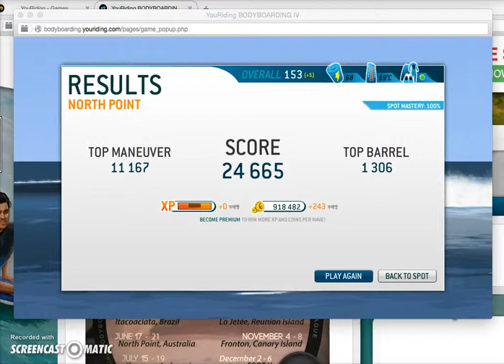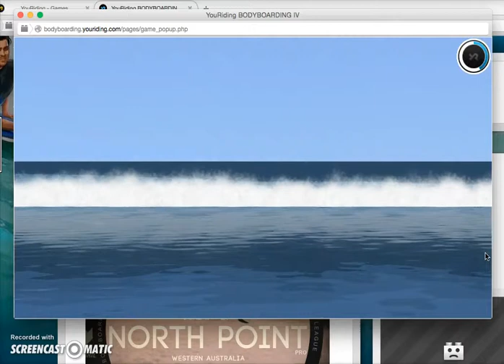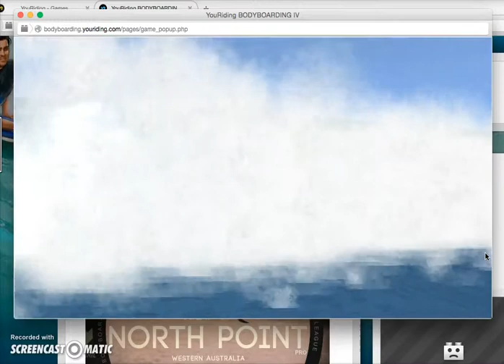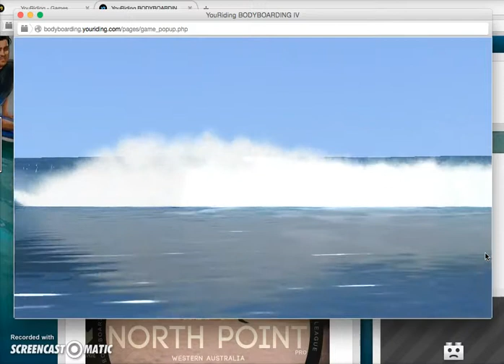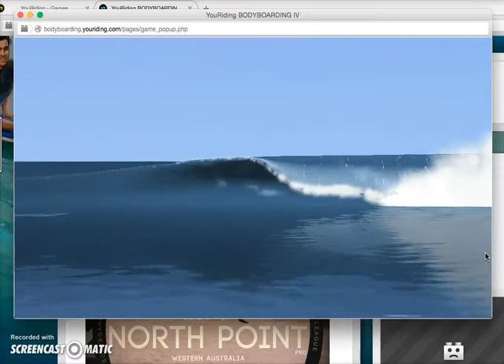Recording #89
Primer dia competencia en North Point West Australia. No tan facil, pero divertida. Estamos curandonos.